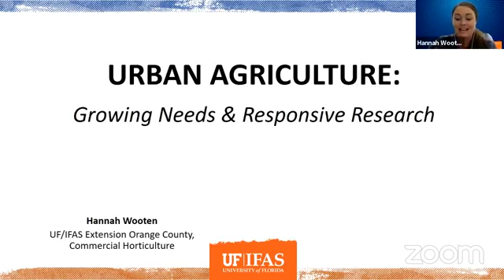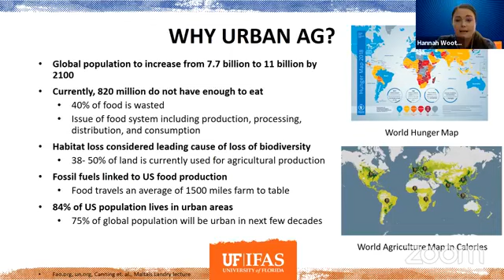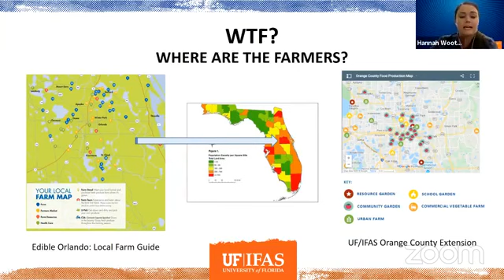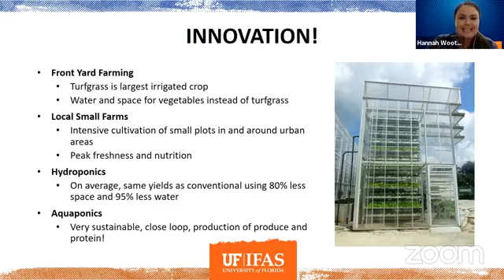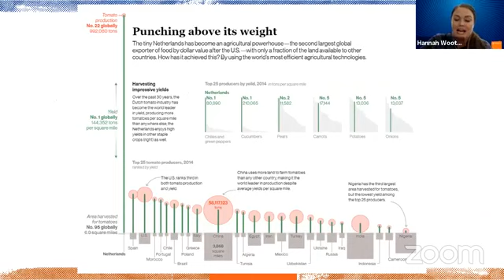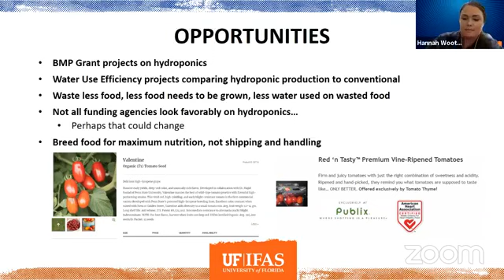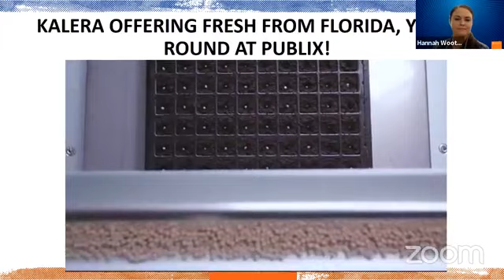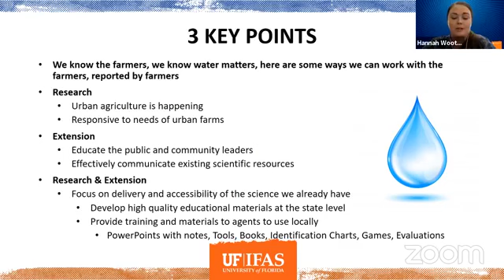Water Wednesdays - Growing Needs in Urban Agriculture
Water Wednesdays is a webinar series about Florida's Lifeblood - Water. Every Wednesday at 2 PM ET, a University of Florida scientist will give a research-based topic about water resources and what we can do to protect it.

We host the webinar on Zoom and broadcast to Facebook Live concurrently. All the events will be recorded and uploaded to the YouTube channel

If you like our Water Wednesdays series, please take the survey and tell us how we can improve it